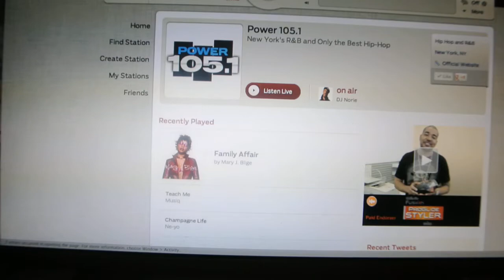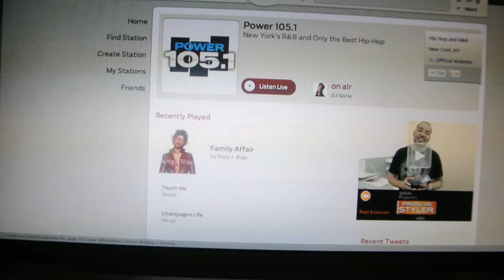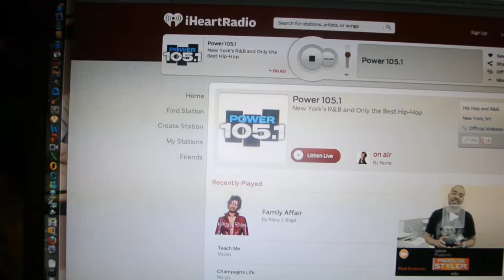ST.LAZ & OPIUM FT JADAKISS "SWAG ON PLUTO" ON POWER 105.1 NEW NY105 (JOVONN THE LAST DON)